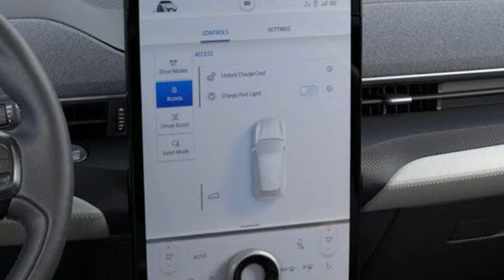New 2024 Ford Mustang Mach-E Minneapolis MN Eden Prairie, MN #241370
Year: 2024
Make: Ford
Model: Mustang Mach-E
Trim: Premium
Engine: Electric
Transmission: Automatic
Color: Star White Metallic Tri-Coat
Stock #: 241370
VIN: 3FMTK3SUXRMA27950

Address:
12477 Plaza Drive